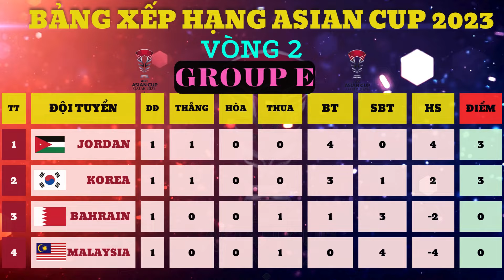BẢNG XẾP HẠNG AFC ASIAN CUP QATAR 2024 -VÒNG 2(NGÀY 18/1/2024) - QATAR CHẮC VÉ ĐẦU TIÊN VÀO VÒNG 1/8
LỊCH THI ĐẤU ASIAN CUP 2023 VÀ BẢNG XẾP HẠNG SẼ ĐƯỢC CẬP NHẬT MỖI NGÀY, CÁC BẠN NHỚ THEO DÕI NHÉ,,